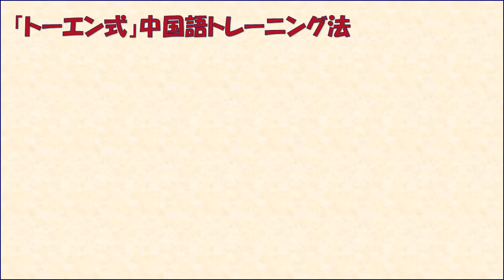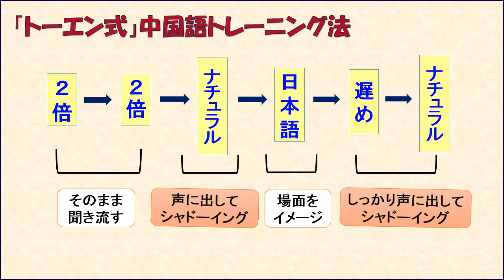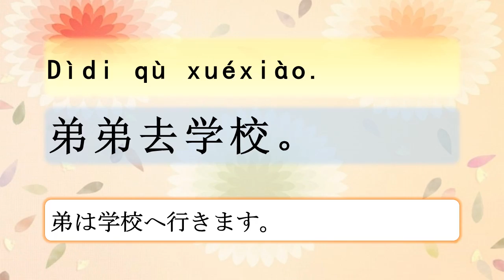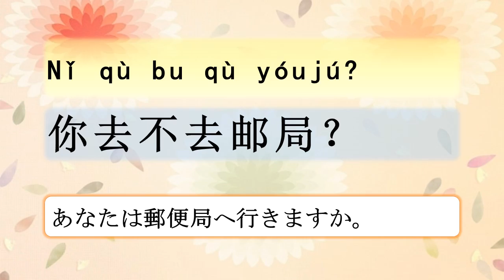U3-3基本表現 ｢～は～に来る・～へ行く」トレーニングレッスン